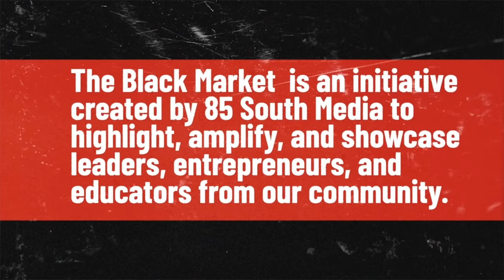AGROWKULTURE | BLACK MARKET | 10.16.24